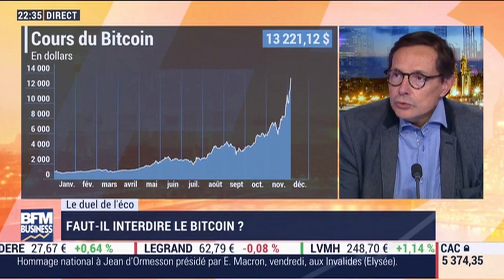Faut-il interdire le bitcoin ? - 06/12/2017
Le duel de l'éco: Faut-il interdire le bitcoin ? - 06/12
Le duel de l'éco a opposé Christian Saint-Etienne, professeur au CNAM et Xavier Timbeau, directeur principal à l'OFCE. - After Business, du mercredi 6 décembre 2017, présenté par Stéphanie Coleau et David Jacquot, sur BFM Business.